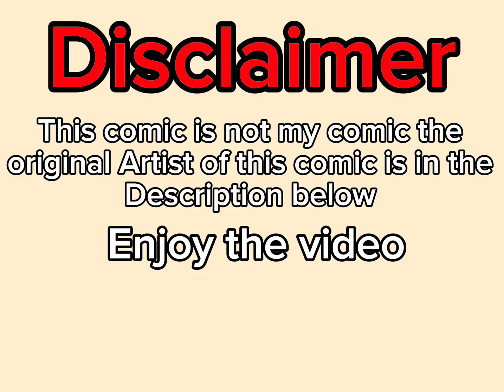“Clothes” (Poppy Playtime Comic Dub 12)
CatNap bought some clothes and he wanted DogDay to try them out!

Beginning music

Outro music